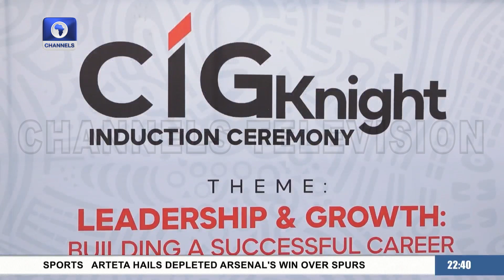CIG Inducts 100 Young Nigerians Into Workforce